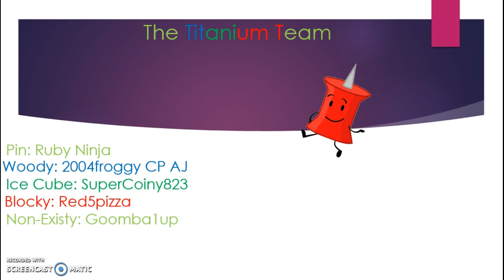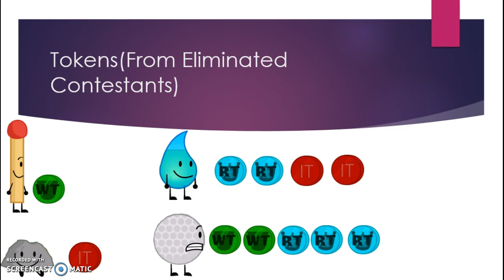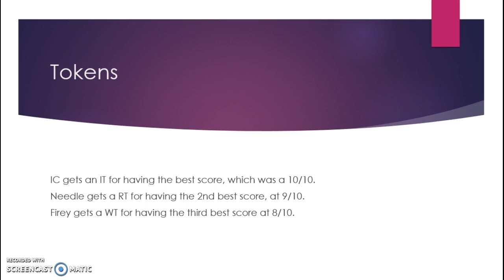Battle for Yoyle Land 9b